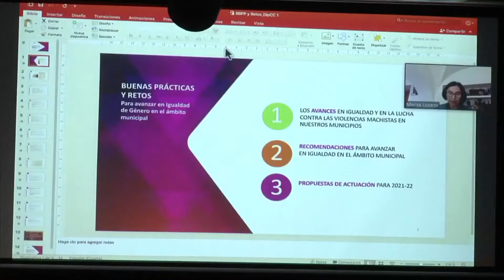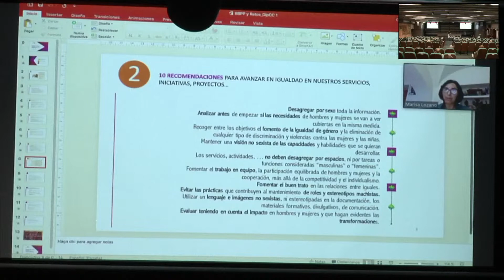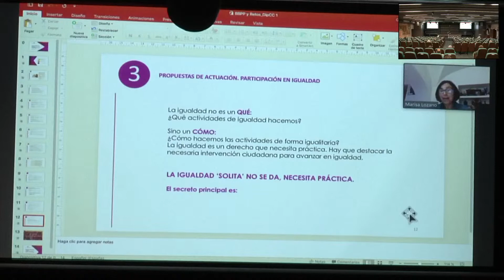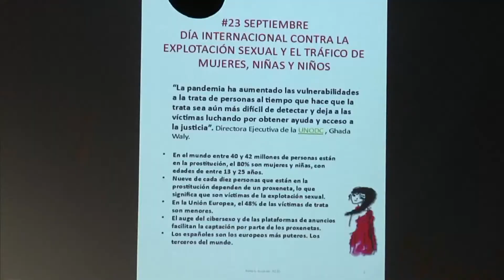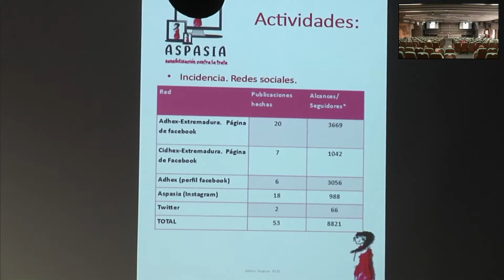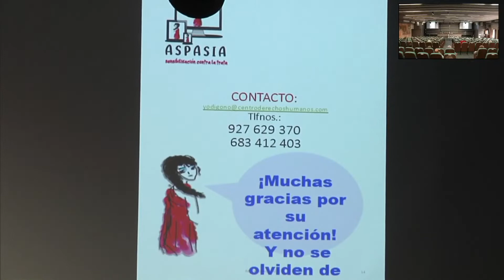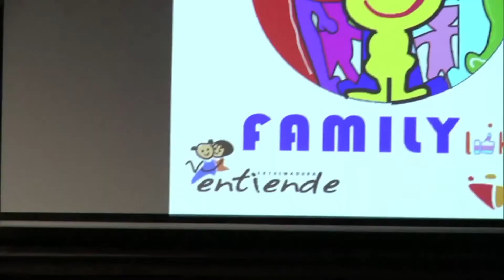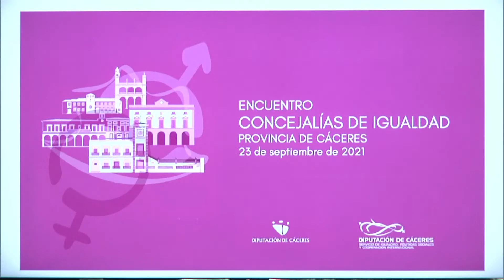I Encuentro Concejalías de Igualdad Provincia de Cáceres (23/09/2021)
I ENCUENTRO DE CONCEJALÍAS DE IGUALDAD DE LA PROVINCIA: la actividad ha reunido a un centenar de cargos públicos así como personal técnico con el objetivo de visibilizar el trabajo y las políticas que promueven la igualdad de género en el entorno rural.
La Diputación de Cáceres ha celebrado este jueves el I Encuentro de Concejalías de Igualdad de la provincia de Cáceres, actividad impulsada desde el Servicio de Igualdad para visibilizar el trabajo de las mujeres en el ámbito municipal y la puesta en marcha de políticas con perspectiva de género, y que ha congregado a más de un centenar de concejalas y concejales con responsabilidad directa en materias de igualdad, así como alcaldesas, alcaldes y personal técnico.
En este encuentro ha intervenido la diputada de Políticas Sociales, Igualdad, Participación y Atención a la Ciudadanía, Amelia Molero Fragoso, quien ha destacado que con la realización de foros como este “lo que se pretende es poner en el centro a las mujeres rurales que trabajan por la igualdad en nuestros municipios”
Molero ha recordado que “caminar hacia la igualdad real es uno de los objetivos principales de la Diputación” y también lo es “facilitar que en nuestros municipios se lleven a cabo acciones y políticas que la hagan posible, apoyando y visibilizando a las mujeres políticas o apoyando la actividad de las asociaciones y AMPAS”.
Al acto también han asistido la vicepresidenta segunda, Isabel Ruiz Correyero y el diputado de Infraestructuras Territoriales Inteligentes y Movilidad, Luis Fernando García Nicolás. En ese sentido, la diputada de Igualdad ha hecho hincapié que la igualdad y la perspectiva de género, desde la Institución, también se lleva a cabo haciendo posible a través de las infraestructuras, por ejemplo, construyendo guarderías que permitan la conciliación familiar.
Amelia Molero ha resaltado que, al contrario de lo que suele pasar en momentos de crisis como el que atravesamos que se traduce en un recorte en políticas de Igualdad, “la diputación de Cáceres lo ha incrementado”. Asimismo, ha avanzado que desde el Servicio de Igualdad, en respuesta a las demandas de los municipios, está trabajando en la creación de una guía de recursos de Igualdad destinada a Ayuntamientos.
“Creo que las mujeres tenemos otro punto de vista y podemos afrontar los programas políticos de otra manera”, con estas palabras Molero ha reivindicado el papel y la aportación de las mujeres en la vida política de los pueblos, ha animado a continuar trabajando por la igualdad y ha manifestado el apoyo que desde la Diputación de Cáceres van a tener en esa tarea.